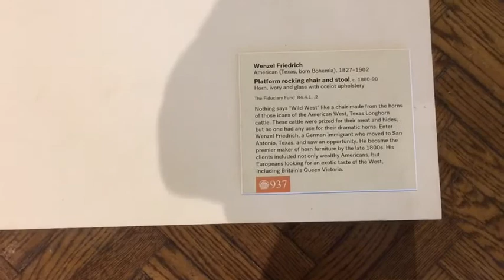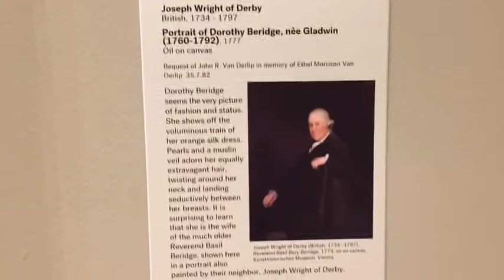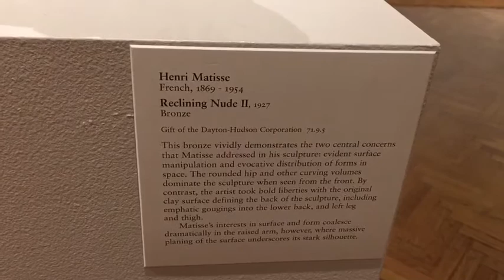VLOGMAS 9, 2017 Art museum, Cold, Gingerbread house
Snapchat colorsbyl
WANT TO SEND ME A LETTER?! IT MAKES ME HAPPY! Here's my box number,
530 E. Hunt Highway, Ste 103
Pmb 127
This is not a sponsored video unless otherwise stated in the video
I used ADOBE Premiere Elements editing
Some images may have been shared from Instagram
Music from ADOBE Premiere Elements editing program
I am licensed by Apple, inc. to use track "news " and all the sound effects which is provided in the imovie app from Apple,inc link to Apple license is